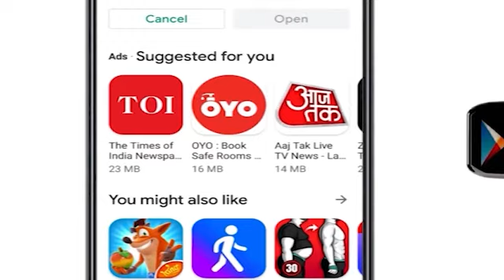અરવલ્લી જીલ્લાના માલપુર તાલુકાની ઘટના